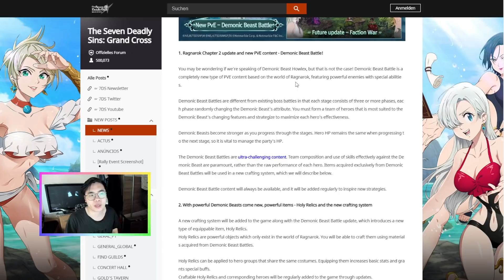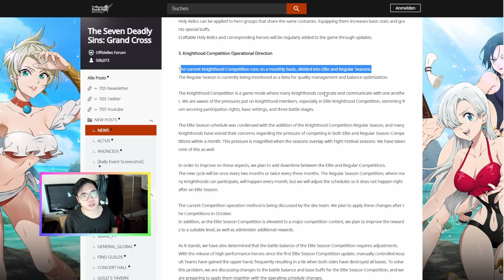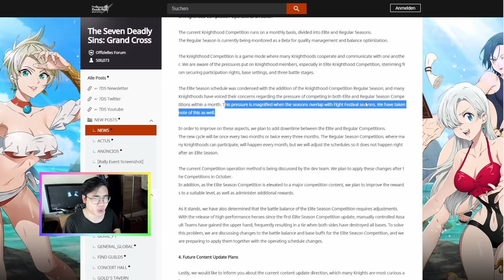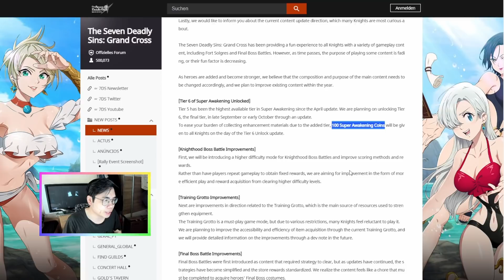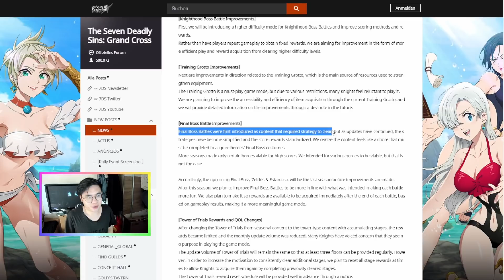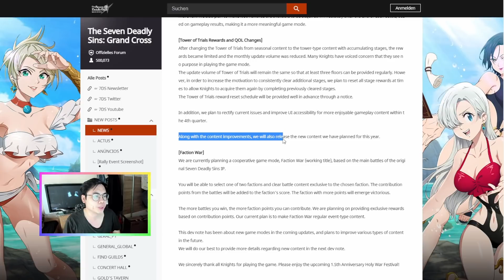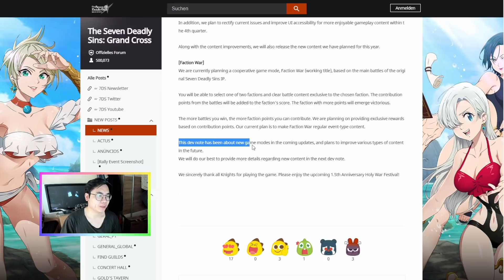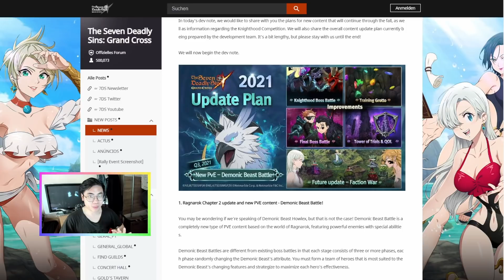IS THIS GOING TO CHANGE EVERYTHING?! - Seven Deadly Sins: Grand Cross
If this was helpful or you enjoyed watching this, it would be awesome thinking about a sub!